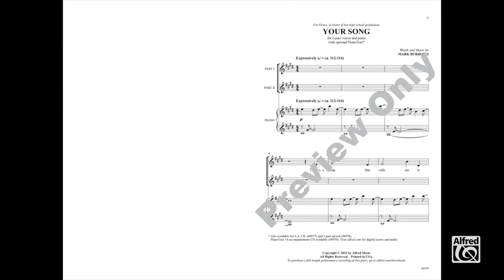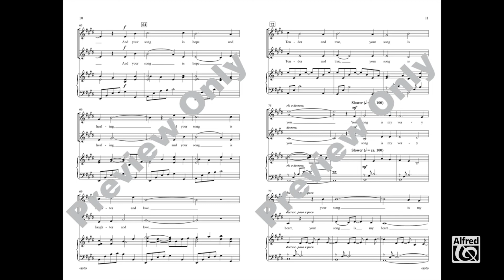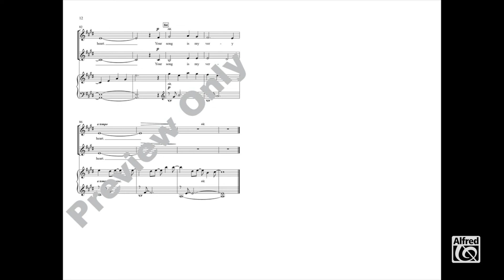Your Song (2-Part), introduced by Mark Burrows – Score & Sound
Your Song
Words and music by Mark Burrows
Item: 00-48979
2-Part
Alfred Choral Designs
Available: SATB, 3-Part Mixed, 2-Part, PianoTrax

"Your song is my very heart." The beautiful metaphor describes a loved one as a song with qualities such as hope, healing, laughter, and love. Mark Burrows honors his daughter on the occasion of her high school graduation with this musical tribute. Appropriate for choirs of any age, with a tender melody, harmonic warmth, and an expressive piano accompaniment.